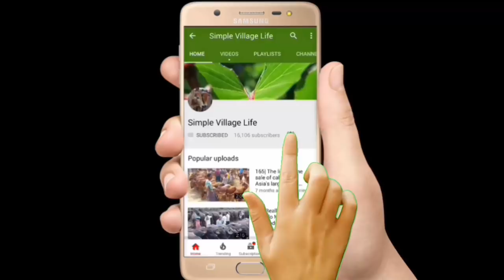600| Calves market price 2018|দেশি সিন্ধি ও নেপালি জাতের গরুর ব্যাপক আমদানি দামেও কম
Calves market price 2018|দেশি সিন্ধি ও নেপালি জাতের গরুর ব্যাপক আমদানি দামেও কম